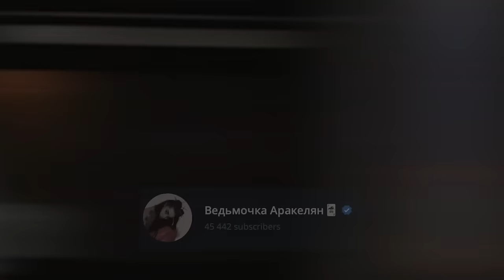КТО лучше ПРИГОТОВИТ новогоднее ПЕЧЕНЬЕ?🍪COOKING с СЕСТРОЙ + Вопрос Ответ